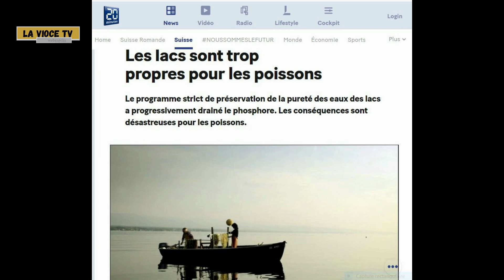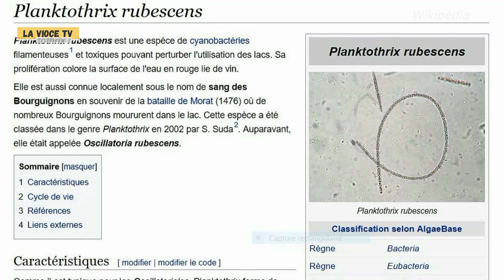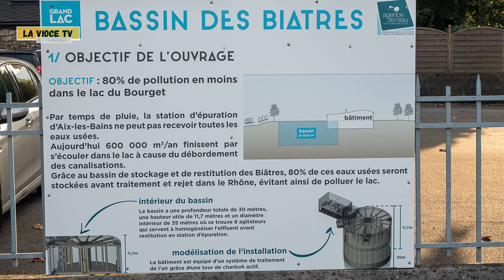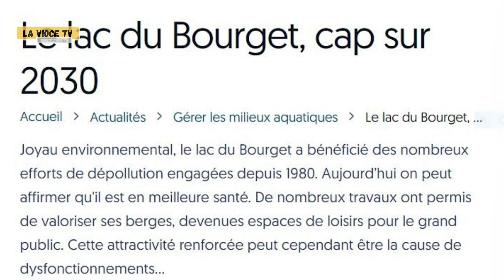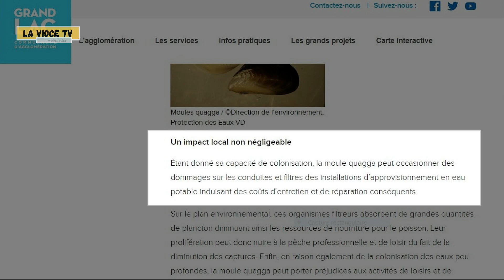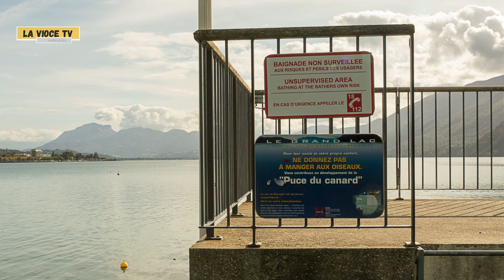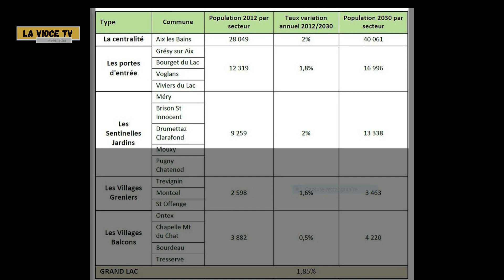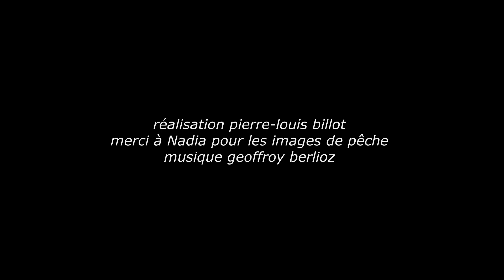Lac du Bourget, quel avenir pour la pêche professionnelle ?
Interview de Romuald, il est pêcheur professionnel au nord du lac alpin du Bourget. Ils sont encore 10 pêcheurs professionnels sur le lac du Bourget, ils ne sont plus que 2 sur le lac d'Annecy. Nos élus dans le cadre du Schéma de Cohérence Territoriale veulent augmenter la population de Grand Lac et du bassin aixois de façon très importante. Aix-les-Bains passerait de 30 000 habitants aujourd'hui à 40 000 en 2030 !  Le réchauffement climatique impacte les nappes phréatiques, les sources et les cours d'eau. Les conséquences sont énormes notamment sur la ressource en eau potable qui ne peut provenir alors que majoritairement du Lac du Bourget.  Du coup l'eau du lac est rendue de plus en plus "propre" à la fois pour son usage en eau potable et aussi pour attirer de plus en plus d'estivants au travers de la marque "Riviera des Alpes": eau claire mais envahies par la puce de canard pour des plages sur-occupées, hors-bords de plus en plus puissants bruyants nombreux et "m'as-tu-vu", disparition d'herbiers pour la pratique du paddle, etc... Le phosphore nécessaire au développement du phytoplancton est maintenu à un seuil très bas. L'eau du Lac du Bourget ne favorise plus le développement des nutriments nécessaire au développement du poisson. La ressource piscicole a été divisé par deux, de 80 à 40 tonnes annuelles. 10 pêcheurs professionnels vivent de cette ressource aujourd'hui. Combien seront-ils demain ? D’où viendra le poisson de lac de nos assiettes savoyardes ? A attirer toujours plus de monde, comment allons-nous vivre demain dans ce "magnifique" terrain de jeu économique?